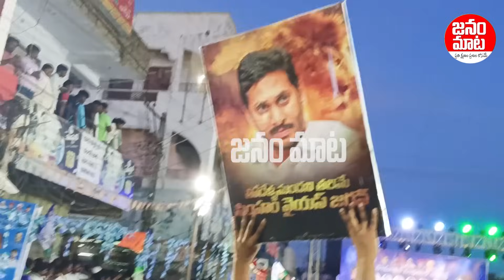ఇది కదరా మనకు కావాల్సింది..| YSRCP Samajika Sadhikara Bus Yatra in Avanigadda | Janam Mata